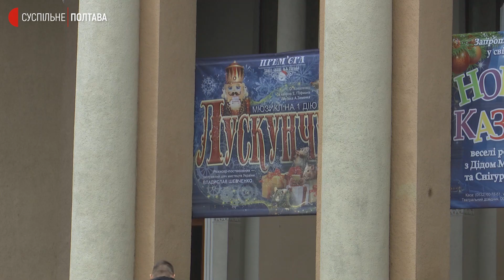У полтавському театрі готують прем’єру новорічного мюзиклу для сімейного перегляду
У Полтавському обласному театрі імені Гоголя до Нового року готують прем’єру – мюзикл "Лускунчик" для сімейного перегляду. У виставі задіяли понад 70 артистів, розповів Суспільному головний режисер Владислав Шевченко.